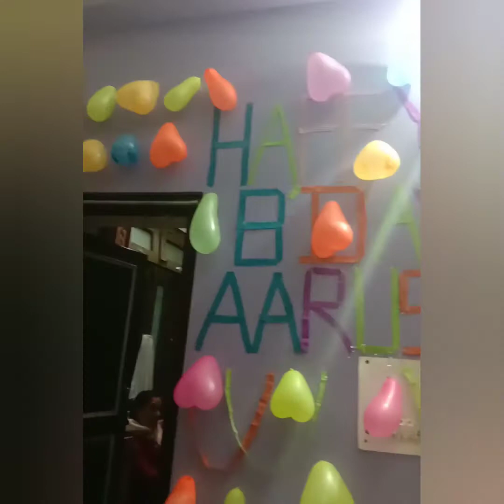Shiva ka b.day vlog//chootu sa vlog🤗🙈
shiva's b.day vlog